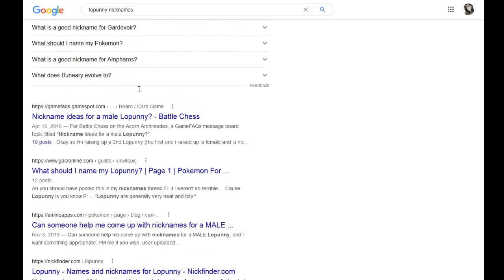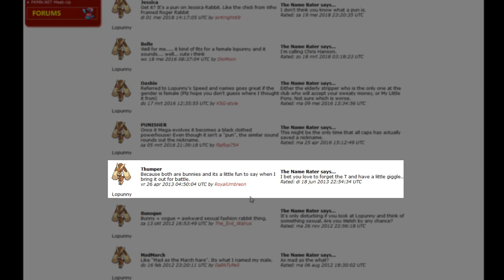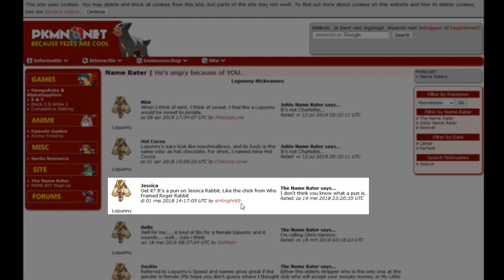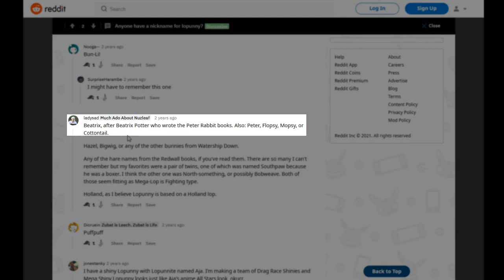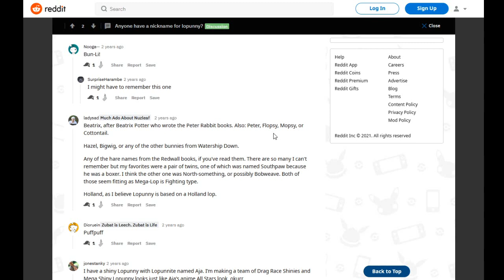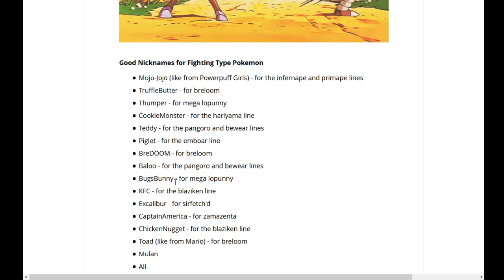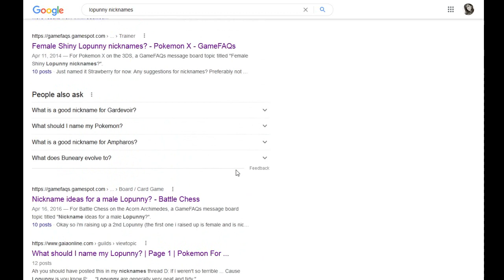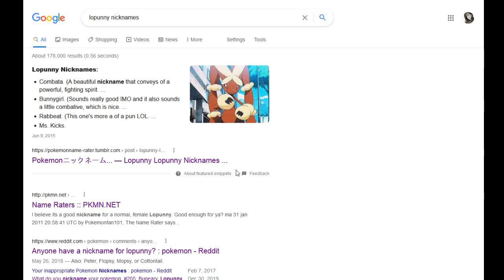Nicknames For Buneary/Lopunny